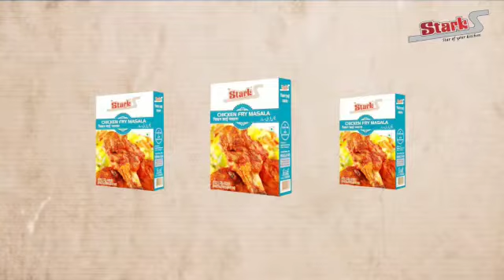🇨​🇭​🇮​🇨​🇰​🇪​🇪​🇳​ 🇫​🇷​🇾​ 🇲​🇦​🇸​🇦​🇱​🇦​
Welcome to Stark Masale, In this Channel I share various kind of dishes/recipes in my style which is very simple to make with ingredients available at home and can be easily understood so that anyone and everyone can make it..